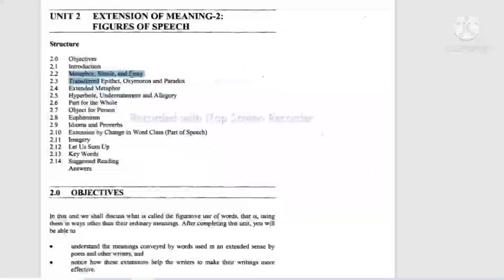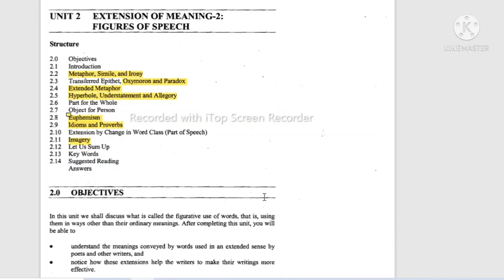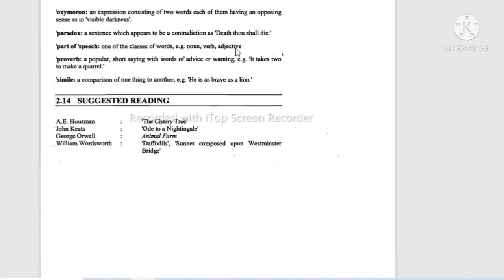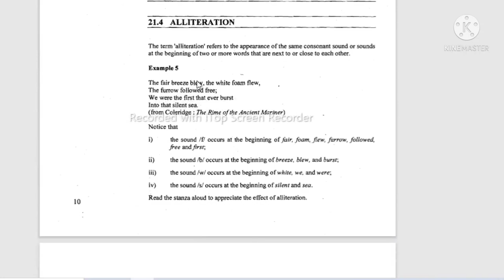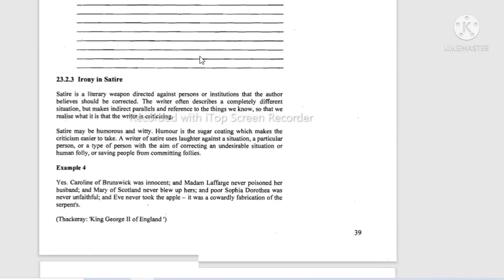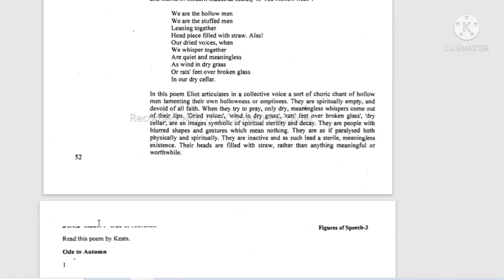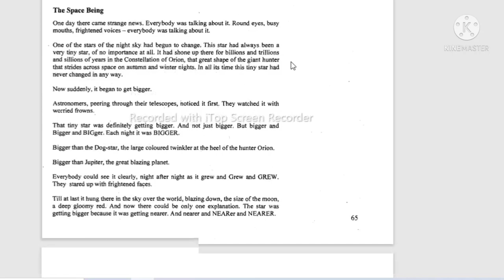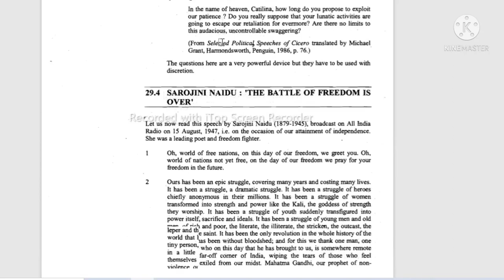IGNOU BEGE-101 CLASSES PART - 5